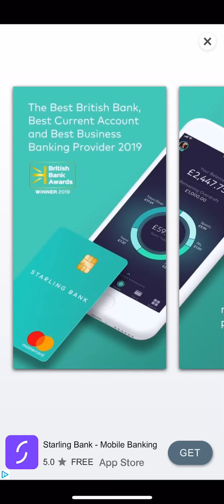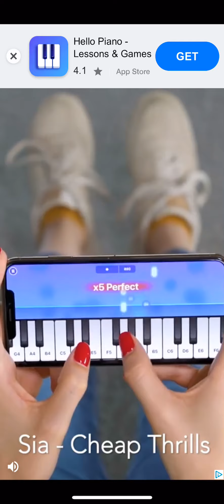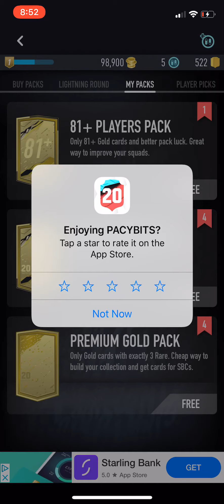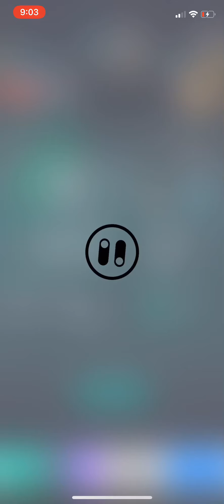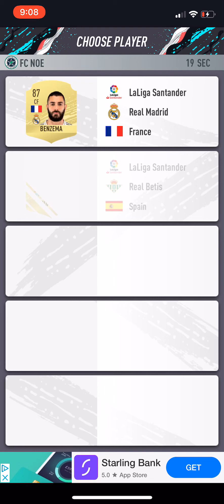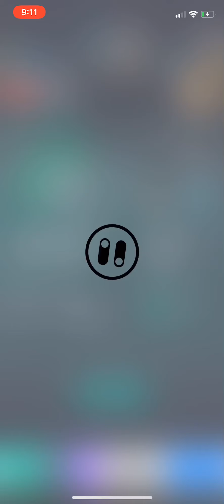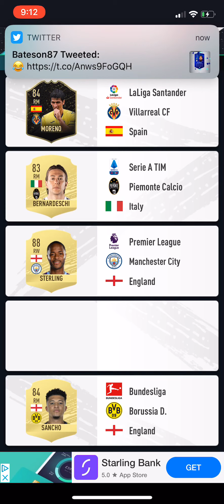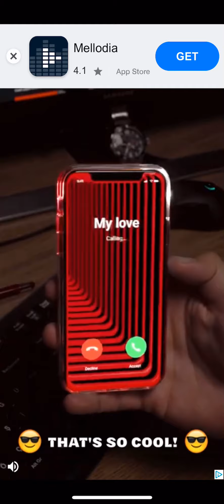INSANE PACKS + Weekly/ daily challenges completed PACYBITS 20